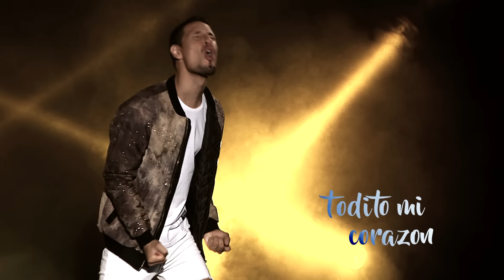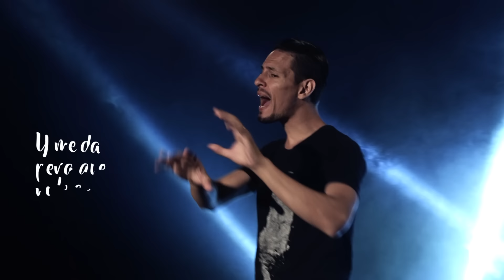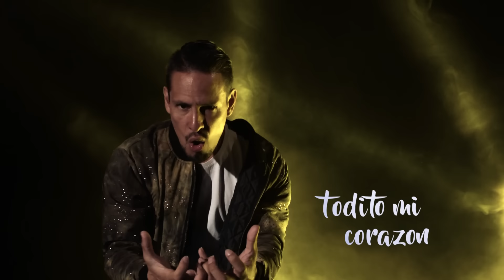Rodrigo Tapari - Es Tan Grande Este Amor (Video Oficial)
LETRA
Es tan grande este amor
Que no cabe en mi pecho ,
Quédate bien tranquila
Ya lo guardé bajo techo ,
Esta soplando el viento ,
Dicen que está nublado ,
Y si llega a llover no te preocupes
Ya está cuidado .

No me des más amor
Que yo temo a perderlo ,
Tampoco sé mentir
No creo yo merecerlo ,
Siento que recibo mucho amor
Y mucho más a ti yo te estoy debiendo ,
Pero con esto ya basta ,déjame a mi
Voy a resolverlo

Demasiado para mi
Es este amor en esta vida
Porque llenas de alegría
Todito mi corazón

Demasiado para mi
Todito mi corazón